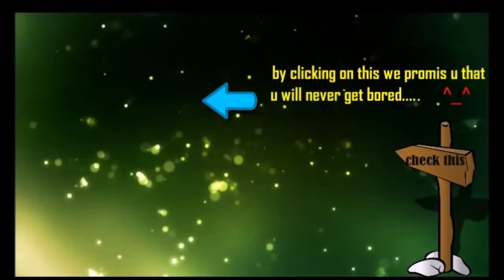LIQUID vs SECRET - Demolished! - DAC 2017 Dota 2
dota2 7.01
Broodmother.png Broodmother
Doom.png Doom
Enchantress.png Enchantress
Invoker.png Invoker
Lina.png Lina
Luna.png Luna
Base armor reduced by 1
Lycan.png Lycan
Meepo.png Meepo
Omniknight.png Omniknight
Puck.png Puck
Riki.png Riki
Slark.png Slark
Strength reduced from 21 + 1.8 to 20 + 1.6
Sven.png Sven
Tusk.png Tusk
Turn rate improved from 0.5 to 0.7
Underlord.png Underlord